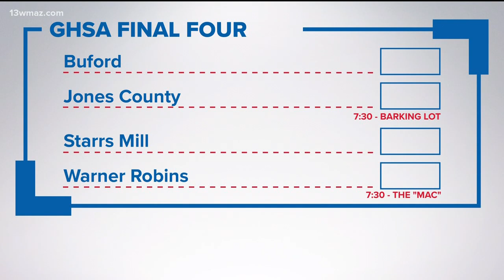Warner Robins, Jones County prep for GHSA Final Four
The GHSA Final Four is only days away. We celebrate three teams left in the fight for a state championship -- Dublin, Jones County, and Warner Robins.

13WMAZ News is the #1 station for news and weather in the Central Georgia area, serving people in Dublin, Macon, Milledgeville and Warner Robins.